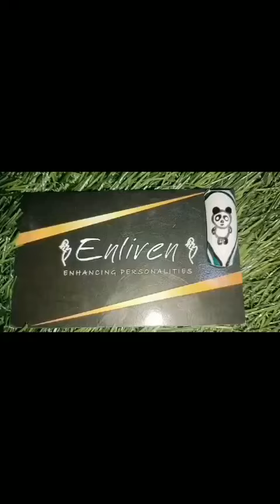"Nail Designs" Available at "Enliven"